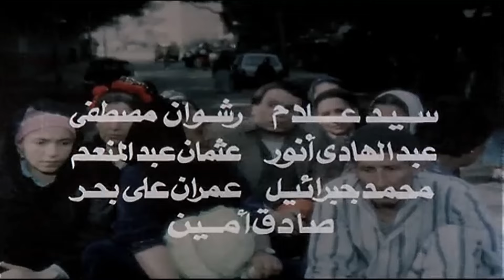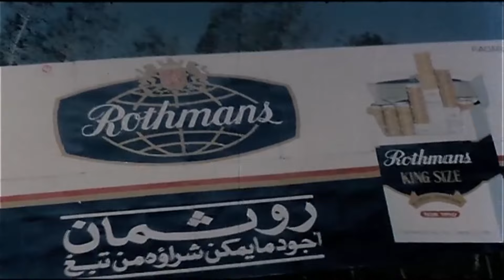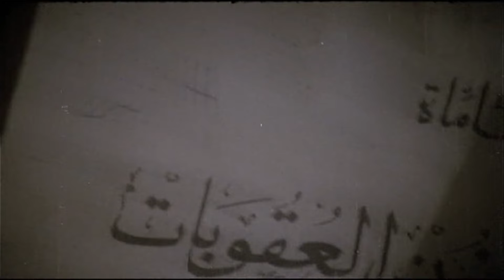فيلم بوبوس | بطولة عادل امام - يسرا | كامل بدون حذف 🔥🔥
تدور أحداث الفيلم حول رجل الأعمال محسن هنداوي الذي يعاني من التعثر المالي في أعماله نتيجة الأزمة المالية العالمية، ويقيم علاقة حب مع سيدة الأعمال مهجة التي تعاني هى اﻷخرى من مشاكل مادية، فتحدث مفارقات عديدة.
بطولة: عادل امام - يسرا - حسن حسني - اشرف عبد الباقي - عزت ابو عوف - مي كساب - رجاء الجداوي - يوسف داود - نهير امين - لطفي لبيب